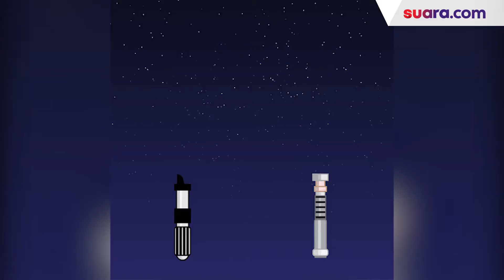Fakta Kilat Piala Eropa 2020 : Denmark vs Belgia, Perebutan Tiket 16 Besar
Denmark akan menghadapi Belgia pada matchday kedua Grup B Euro 2020.  Laga ini mungkin jadi ujian paling berat untuk Denmark. Setelah kalah 0-1 dari Finlandia di matchday perdana, mereka wajib menang demi menjaga kans lolos ke-16 besar.

Kondisi Denmark berbanding terbalik dengan Belgia. The Red Devils terlihat tampil amat meyakinkan di laga perdananya dengan menekuk Rusia 3-0. Dengan kepercayaan diri tinggi, Belgia jelas ingin kembali meraih kemenangan demi cepat-cepat memastikan satu tiket ke babak 16 besar.